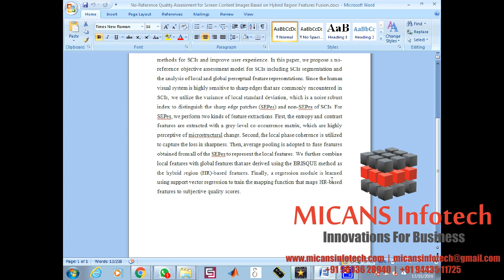No Reference Quality Assessment for Screen Content Images Based on Hybrid Region Features Fusion